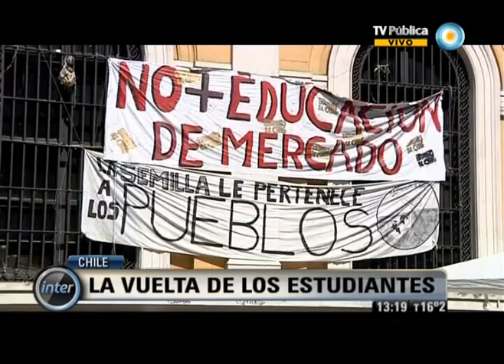V7Inter: Chile: Los estudiantes vuelven a las calles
Sábado 19 de mayo de 2012/ Redacción: Fernando Ríos / Edición: Marcelo Moreira/ Visión Siete Internacional/ Los estudiantes chilenos renuevan sus reclamos por una mejor educación, tras más de un año de protestas. Sebastián Piñera, presentará el próximo 21 de mayo su informe de gestión anual al Congreso Nacional y los estudiantes volverán a marchar en Valparaíso donde está la sede del Parlamento. © Noticiero Visión Siete/ TV Pública/ Argentina.